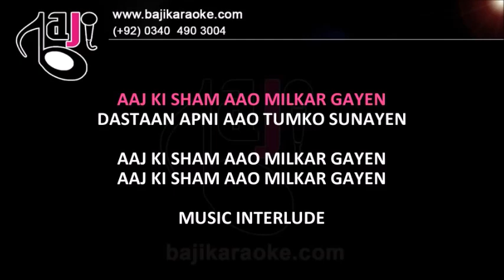Aaj Ki Shaam Aao Milkar Gayen - Video Karaoke Lyrics - The Rajans by Bajikaraoke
Karaoke Music – Aaj Ki Shaam Aao Milkar Gayen
Album \ Film –
Sung By – The Rajans
Lyricist –
Released In –